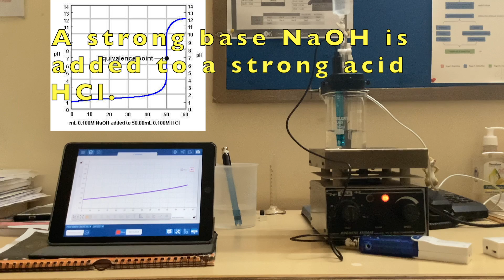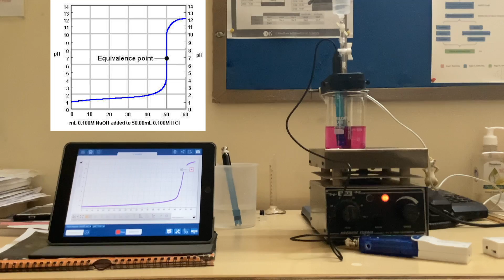Automated Acid Base Titration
An automated acid base titration.